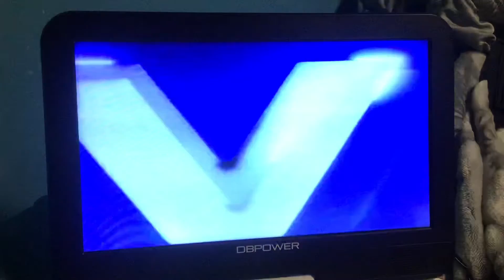CBS Television Network/Paisano Productions (1964)/Viacom Enterprises “Wigga-Wigga” (1990) *Cut-Off*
From Perry Mason: The Paper Bullets